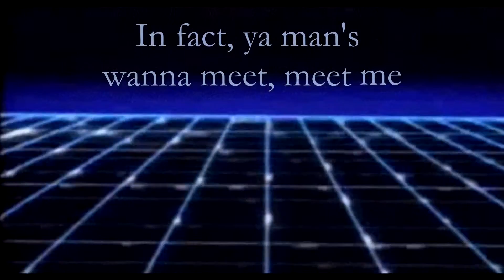Azealia Banks - Ima Read [LYRICS]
I'mma... that bitch